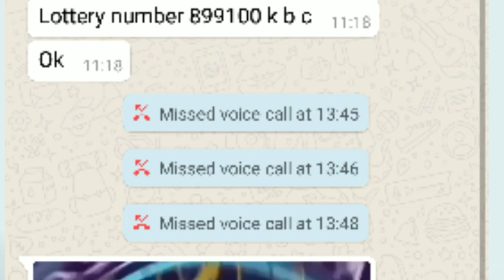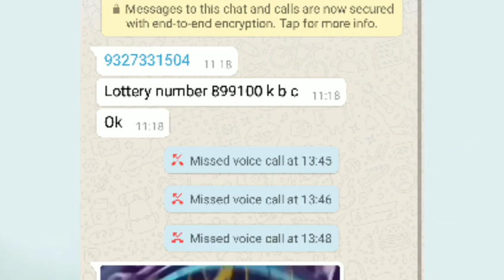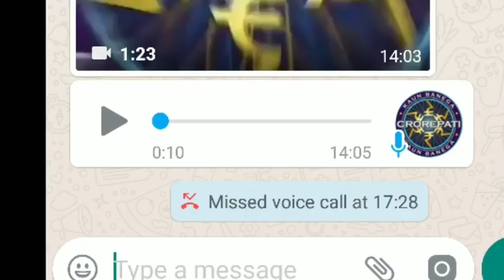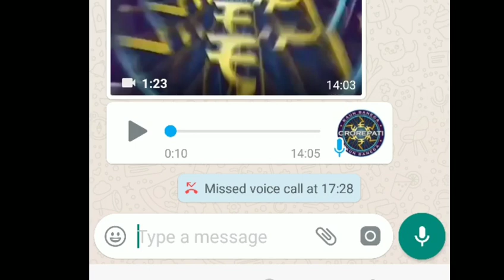KBC fraud call , 25 lakh Lottery ticket , देख लीजिए वीडियो कॉल ,कॉल रिकॉर्डिंग ,RajatJain